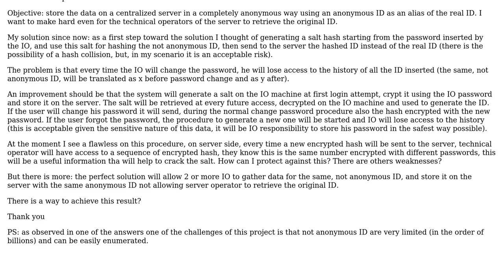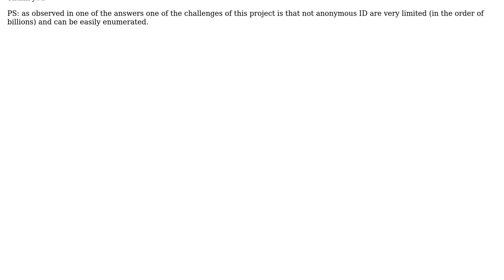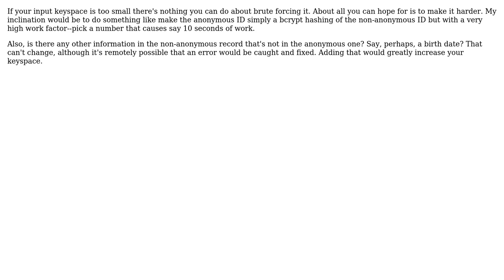How generate an anonymous (even for system administrator) identification number from a non...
How generate an anonymous (even for system administrator) identification number from a non anonymous identification number?

With thanks & praise to God, and with thanks to the many people who have made this project possible! | Content (except music & images) licensed under CC BY-SA | Music | Images & others | With thanks to user Loren Pechtel user Fabio Persi user anon and the Stack Exchange Network Trademarks are property of their respective owners. You are responsible for your own actions.